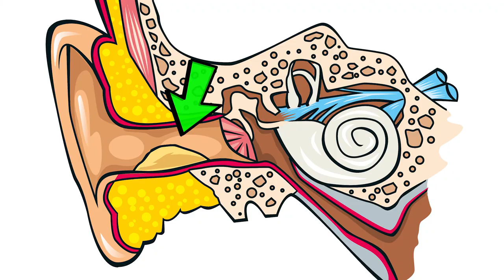What is an audiologist and what do they do?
Professor Hallux got a problem with his hearing. Join him when he gets his ears checked by an audiologist.

Professor Hallux explains in a fun way hearing related topics to kids. Learn all about the anatomy of the ear, hearing loss, tinnitus, hearing aids and much more.

Find out more about children's hearing and why the ears are the doorway to the brain: